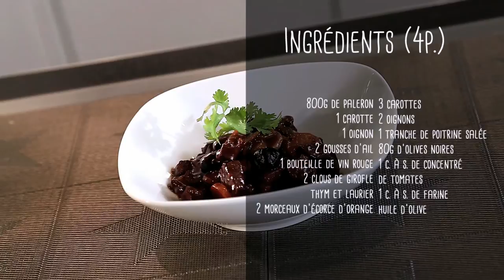Recette de daube provençale à préparer la veille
Découvrez notre vidéo sur la recette de la daube provençale, idéale pour régaler une grande tablée, que ce soit en famille ou entre amis.